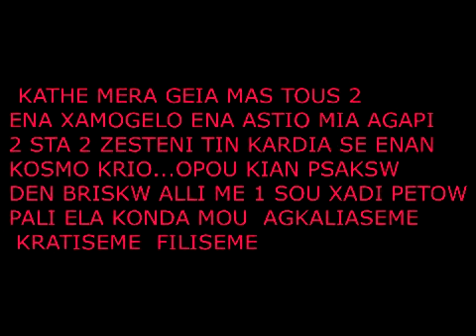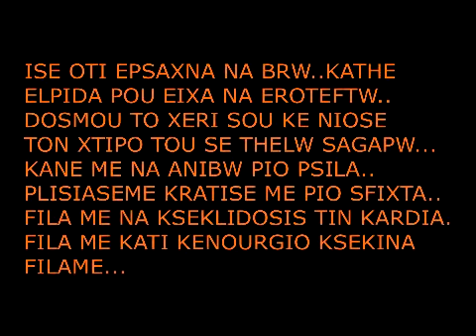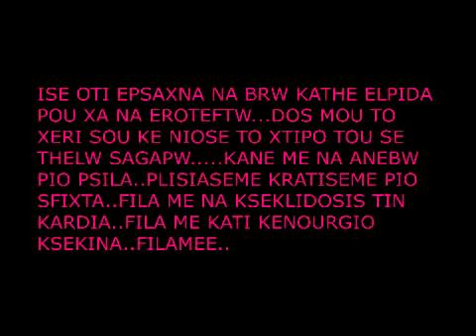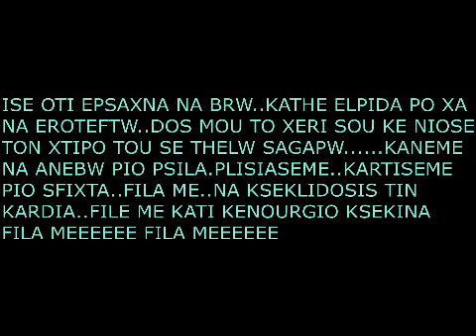PIO PSILA VEGAS